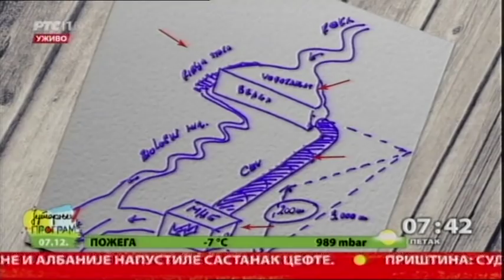JUTARNJI PROGRAM - Mini-hidrocentrale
Procena je da ne postoji mini-hidrocentrala koja ne narušava životnu sredinu. Iz tog razloga sve je više građana Srbije protiv njihove izgradnje. Ovom temom bavi se i naš kolega Jovan Memedović.